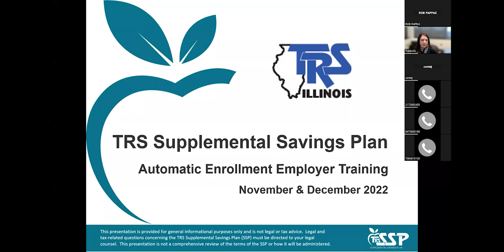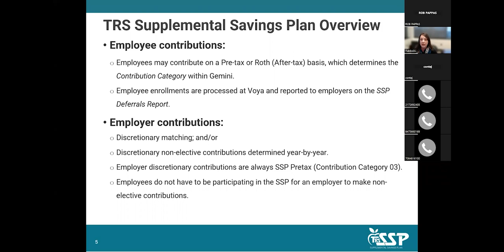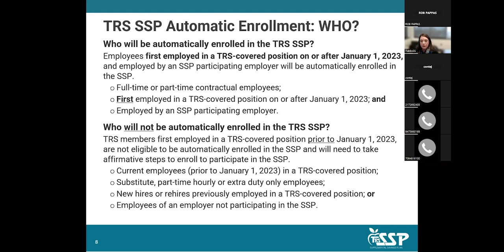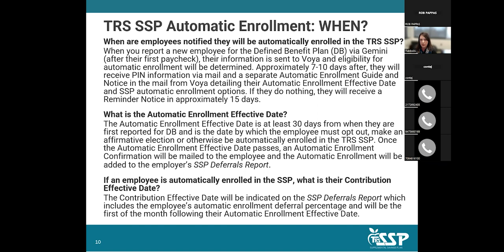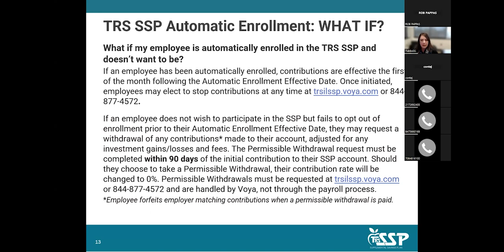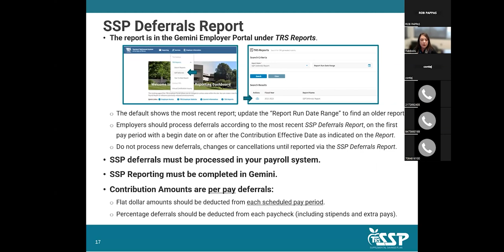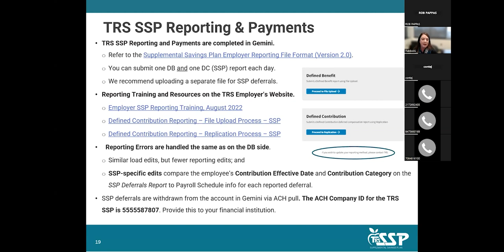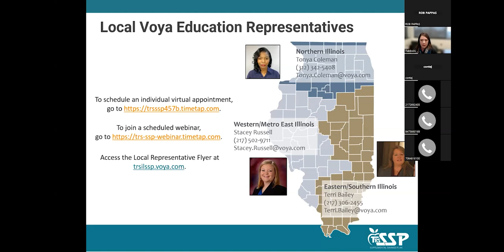Dec. 2022 SSP Auto Enrollment Employer Training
TRS provides employers information on TRS Supplemental Savings Plan (SSP) automatic enrollment and how the process may affect new employees and operations. Representatives from payroll processing, human resources or the business office will find valuable information and resources to help them administer this benefit, in accordance with State law.